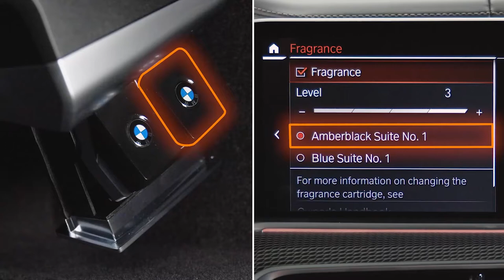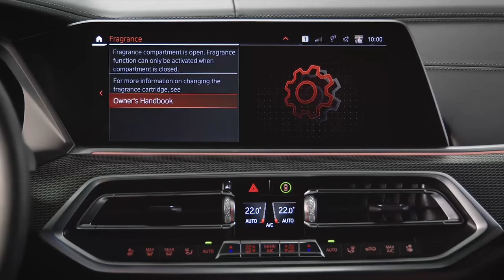Trocar cartuchos de ar ambiente BMW BMW, como fazer